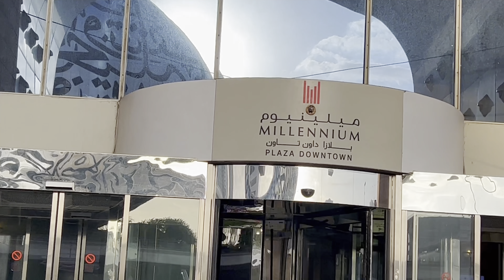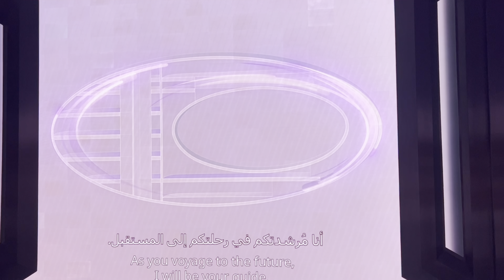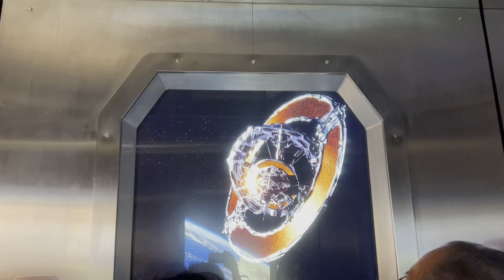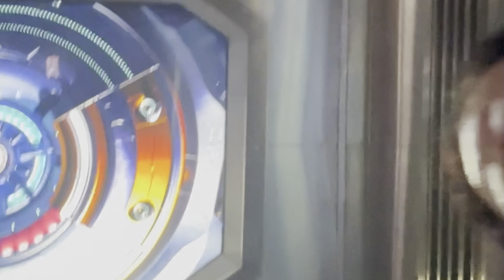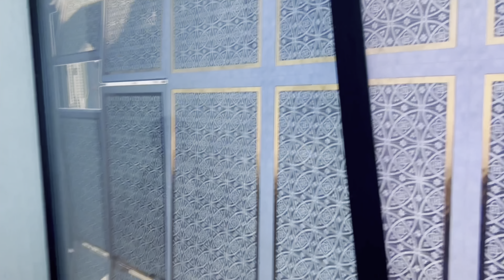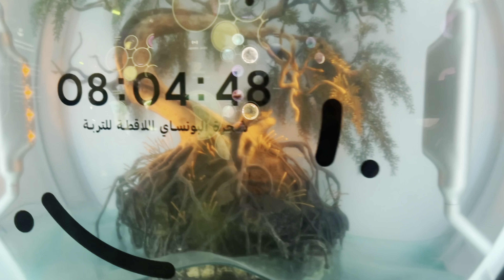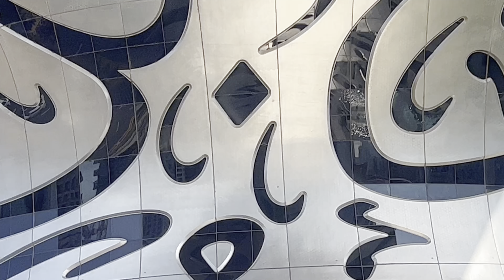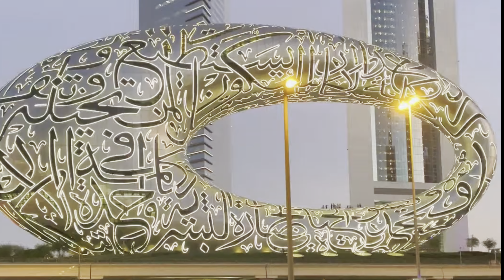National Museum Of Dubai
An Immersive Experience Of The Futuristic World With Innovative Ideas